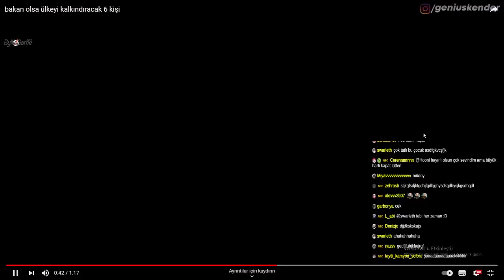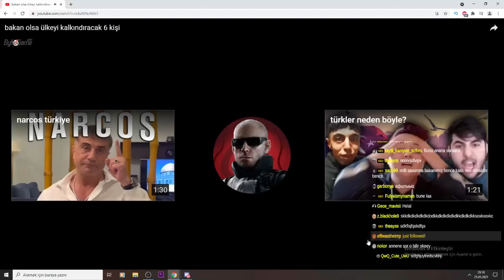Neo Toprak -''bakan olsa ülkeyi kalkındıracak 6 kişi'' İZLİYOR [geniuskender]